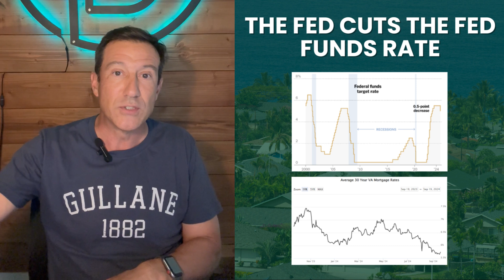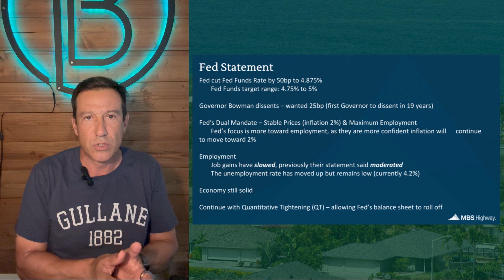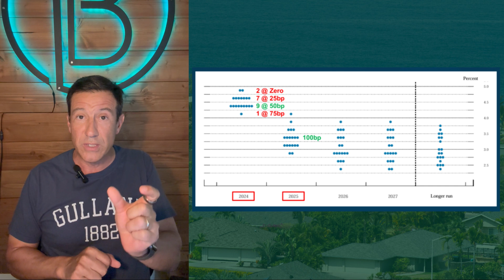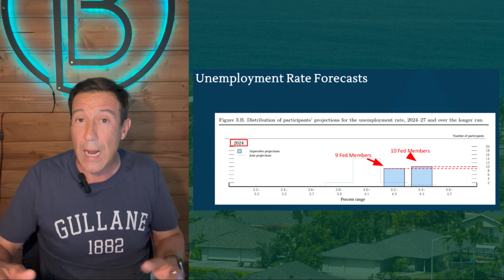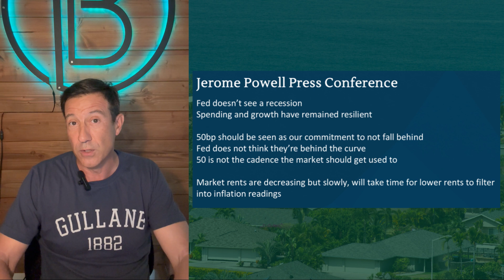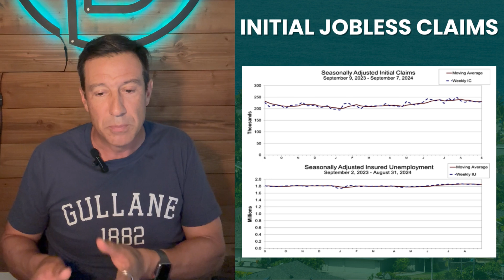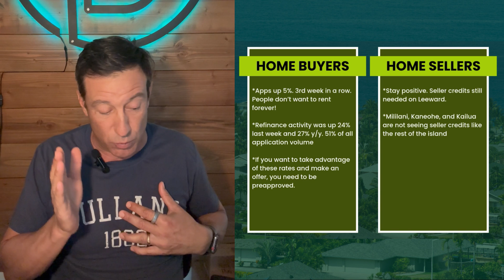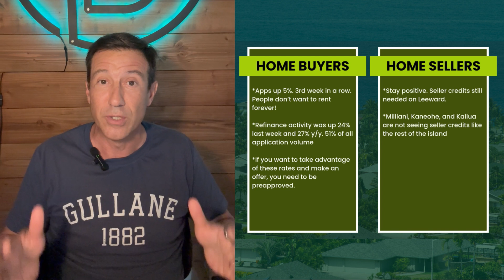Why Are Rates Stuck????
Hey, it’s Larry Gonzales with your September housing market update!

We've hit mid-month, and there’s been some big news shaking up the scene.

I’m breaking down all the details so you can get the real story behind the headlines.

We’ve got some big news halfway through the month—let's get into it!

HIGLIGHTS:

01:15 – The Fed’s Decision
02:30 – Home Builders on the Rise
04:00 – Existing Home Sales Slump
06:00 – Inflation & Unemployment Update
08:30 – Active Listings Increase
10:15 – Who’s Buying Right Now?
11:30 – VA Loan Rates Update
13:00 – Renting vs. Owning
14:00 – Refinance Boom

Get Your Numbers Today!

Don’t just sit on the sidelines waiting for the "perfect" moment. Get pre-approved or find out your refinancing power now.

You have nothing to lose and a lot to gain.

That’s all for this week’s update.

Stay positive, keep informed, and as always, Aloha!

🔑 If  you are a first time home buyer I understand that looking online for answers can be overwhelming, I am here to give you facts (some opinions) but mostly what I am seeing in the market right now.

Here at The Broker Mortgage Hawaii we strive to serve you!
The housing market and interest rates are probably the last thing you would think about!
Mortgages and especially VA loans are my passion!
I am licensed in 4 states for purchase and refinances.

1️⃣ Take the first step to homeownership! Get pre-approved in under 2 minutes at my

Larry Gonzales,  Sales Manager / Senior Loan Officer CDR USN (RET) NMLS 1452722 at The Broker Mortgage
Branch Address: 1116 Volvo Pkwy, Ste 109, Chesapeake, VA 23320
Top VA Lender in Hawaii 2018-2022

 State License Numbers: HI, VA, NC

Any programs shown do not demonstrate all options or pricing structures. Rates, terms, programs and underwriting policies subject to change without notice. This is not an offer to extend credit or a commitment to lend. All loans subject to underwriting approval. Some products may not be available in all states and restrictions apply. Equal Housing Opportunity.